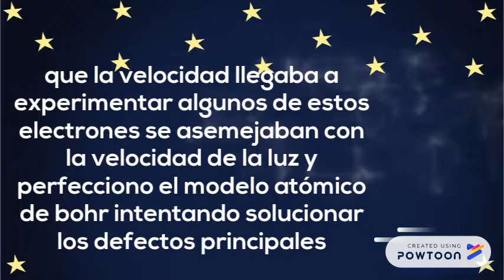MODELOS ATÓMICO DE SOMMERFELD